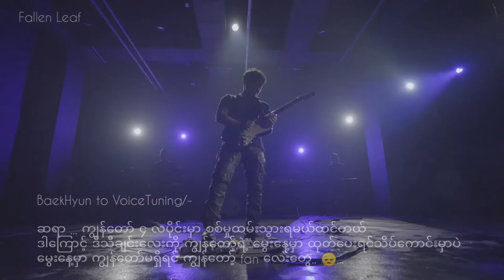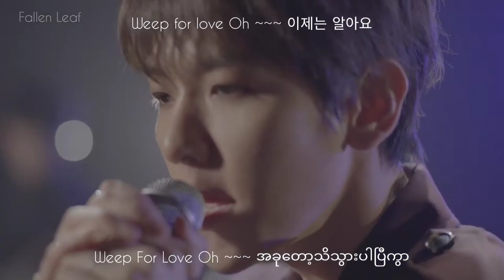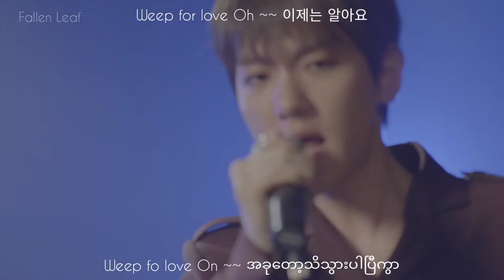BaekHyun x Seo MoonTak - Hurt (Myanmar Subtitle)